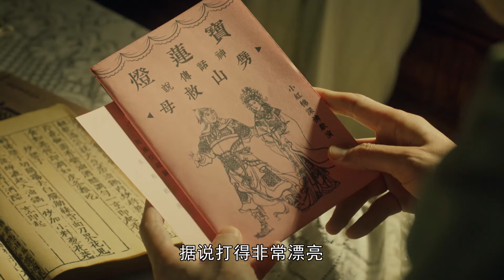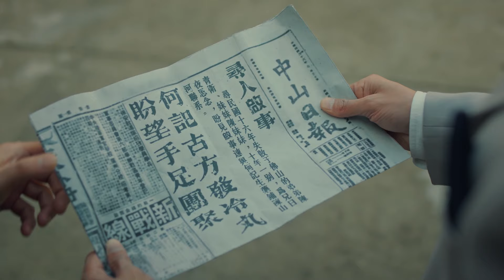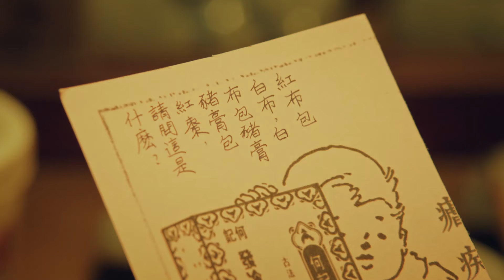ENGSUB【夢中有片海 The Youth Memories】▶EP13 兄妹三人報殺父之仇#張翰 肖戰